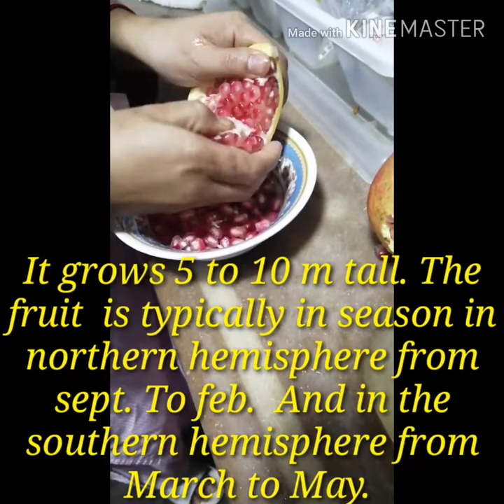"POMEGRANATE "fruit benefits/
POMEGRANATE is a fruit bearing deciduous shrub in the family "Lythraceae"it grows 5 to 10 m tall. The fruit is typically in season at the northern hemisphere from sept.  to feb.  And the southern hemisphere from March to May.
Did you know: In Hinduism, the pomegranate symbolizes prosperity and fertility.
Benefits :
Pomegranate contains higher levels of antioxidants than other fruit juices. It also has three times more antioxidants than red wine and green tea. The antioxidants in pomegranate juice can help remove free radicals, protect cells from damage and reduce inflammation.
Bye everyone see you again on my next vedios... Luv u all😘😘